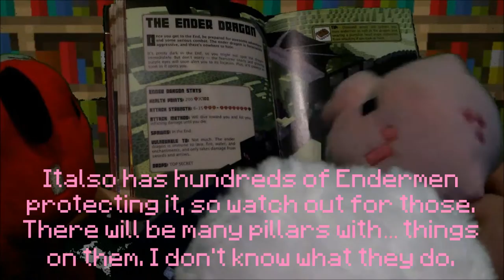Minecraft Plushie Adventures: Season 1 Ep 9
When we last left our rag tag group of adventurers, they were following the ender eye till it led them to a random patch of ground, where they started digging.

Social Media!
Facebook.com/PlushieProductions
Instagram.com/PlushieProductions
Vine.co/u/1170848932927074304